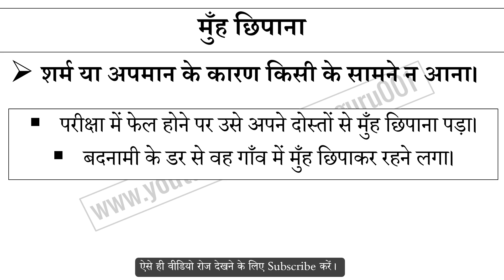मुँह छिपाना मुहावरे का अर्थ और वाक्य प्रयोग | Muh Chipana Muhavare Ka Matlab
मुँह छिपाना मुहावरे का अर्थ,
मुँह छिपाना मुहावरे का वाक्य प्रयोग,
मुँह छिपाना ka hindi me matlab,
मुँह छिपाना ke bare me janiya,
Hindi muhavare